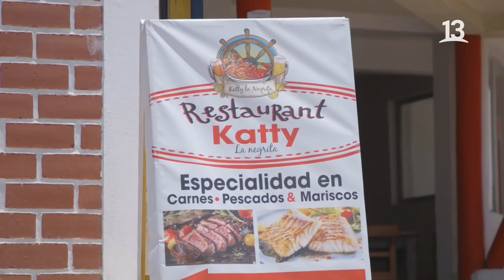Fileteando pescado. Somos Caleta, Caleta Guanaqueros y Tongoy. Canal 13.